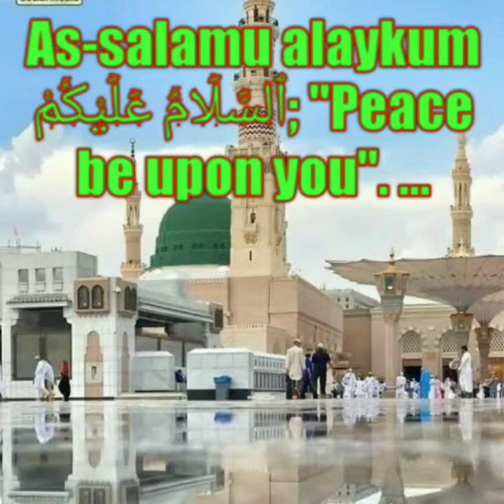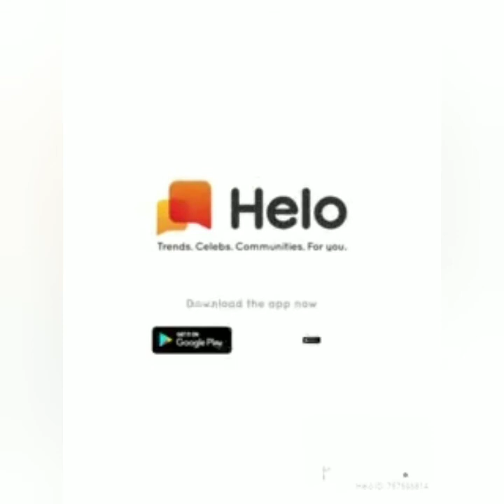Gair maharam se bat karne wali our unke sath bahar jane wali aurat jarur dekhiya.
As-salamu alaykum ٱلسَّلَامُ عَلَيْكُمْ‎; "Peace be upon you". ...

Islam is a peaceful religion, which is one of the best religion, there is no comparison with other religions. And we also love Islam.

 This is a Islamic Channel , there are available Islamic naat sharif, beautiful manqabad, Taqrir, Shayer, and also Islamic Tarika

Title:- Gair maharam se bat karne wali our unke sath bahar jane wali aurat jarur dekhiya.

For more beautiful Naat , Kalam, Taqreer , Gagal, shayer, and Islamic Tarika please

Video Editor -Abdul Latif